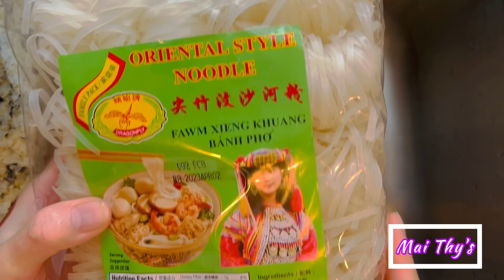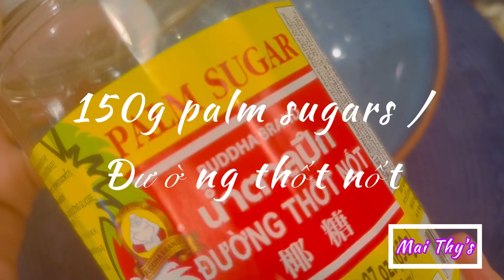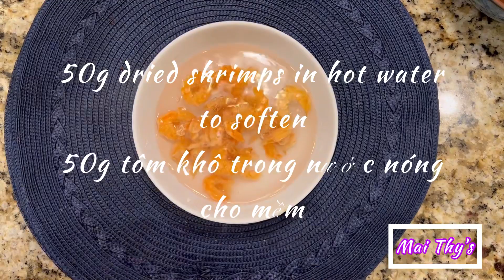Simple, Easy & Delicious Pad Thai | How to make Pad Thai Sauce | Hủ Tiếu Xào Tôm Kiểu Thái Rất Ngon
Simple, Easy & Delicious Pad Thai |
How to make Pad Thai Sauce |
Hủ Tiếu Xào Tôm Kiểu Thái Rất Ngon
My favorite cooking tools and ingredients:
The Porcelain Ramekins for Creme Brulee can be bought
Bread flour - Buy in local stores will be cheaper
Bread yeast
Bread tray for baking. This is the good one I use
Bread razor blades
Instant Pot
Air fryer
Indoor BBQ
Sushi rolling mat
Kaneyama Seaweed Wrappers for Triangular "Onigiri" Rice Ball Starter Kits (20 Sheets with Mold)
The Cuckoo rice cooker
Bamboo steamer
The Porcelain Ramekins for Creme Brulee, cupcakes

All my videos only uploaded to my YouTube channel. Prohibit any unauthorized theft, secondary editing and re-uploading of my videos on YouTube and other platforms.
Copyright / Tất cả nội dung và hình ảnh trong video thuộc quyền sở hữu của kênh   @Mai Thy 's